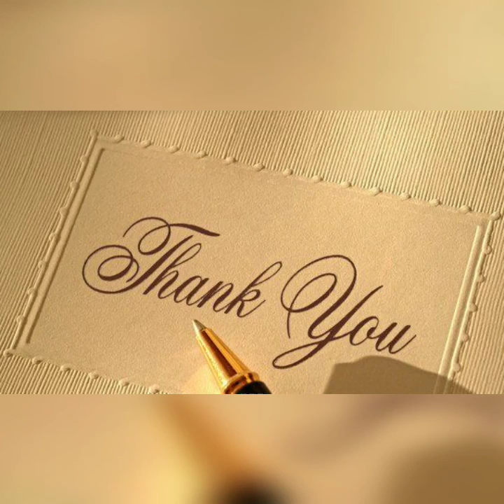My Birthday Turning 40 and feeling fabulous good vibes